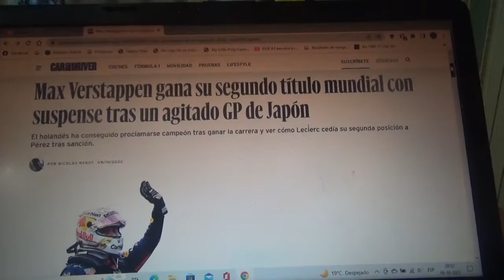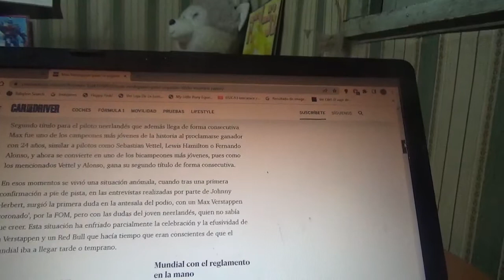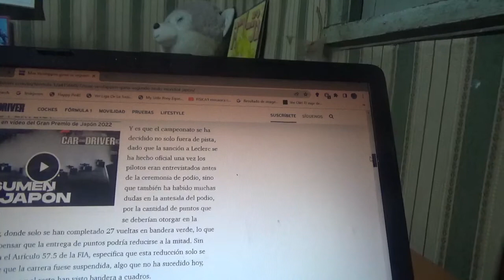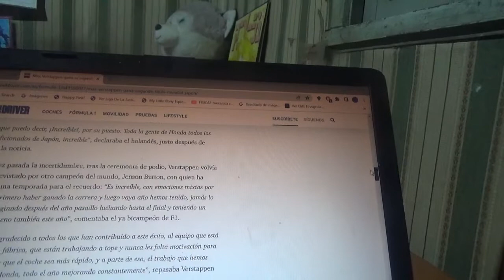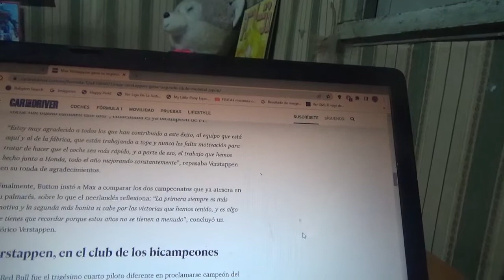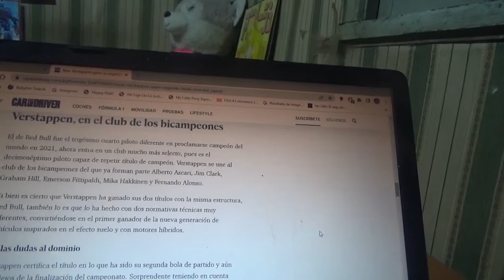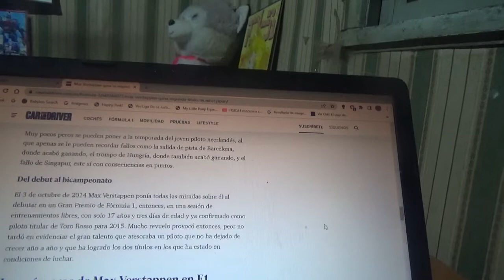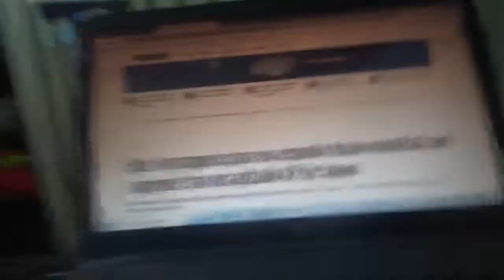Max Verstappen se coronó bicampeón mundial en un casi suspendido GP de Japón 2022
Con esto el piloto holandés ya consiguió su 2do título igualando a leyendas como Fernando Alonso o Mika Hakkinen entre otros en una competencia del Gran Premio de Japón que casi fue suspendida a causa de la lluvia